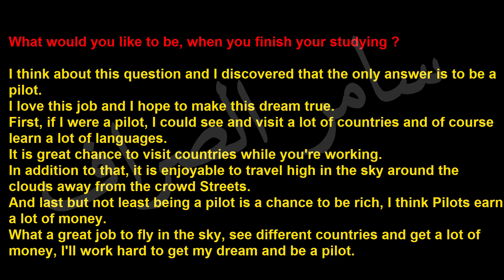انكليزي رابع اعدادي _ انشاء الوحدة الثامنة